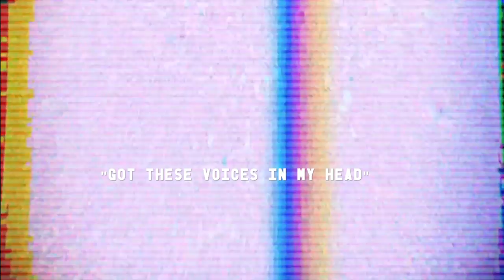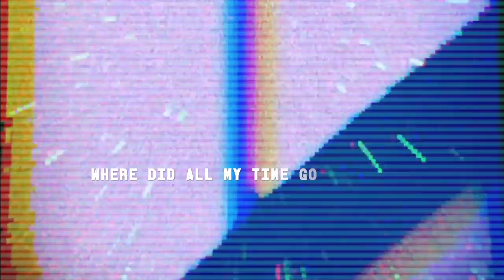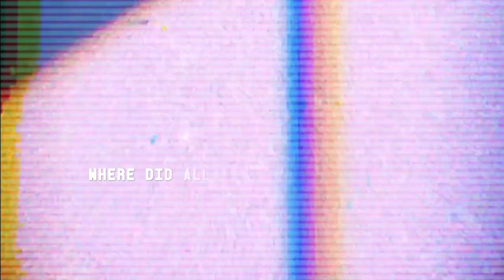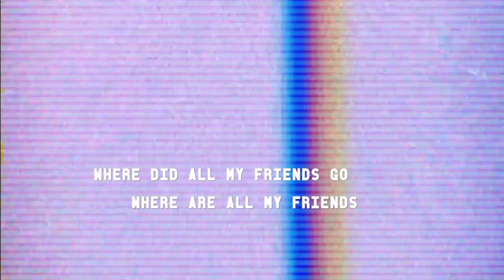Anna Schulze - Where Did All My Friends Go [Official Lyric Video]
From the album "Break Your Heart, Keep It Open"